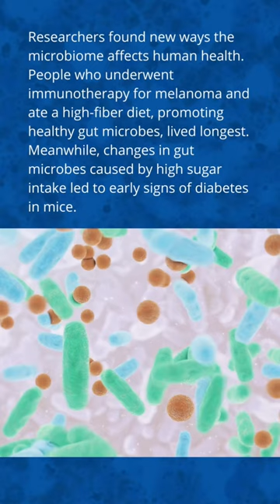in seconds 2022 research highlights.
In this week’s edition, learn more about some of the top NIH-supported research news from the past year. From human health advances, basic research breakthroughs and other promising medical findings, 2022 brought news relating to COVID-19, the microbiome, a potential HIV vaccine, and much more.